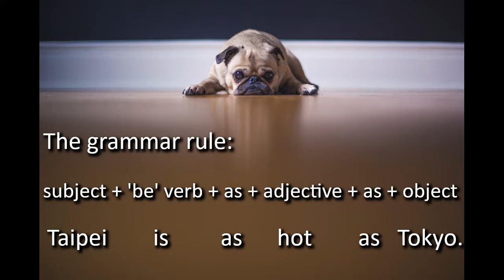Use AS...AS for Emphasis, Idioms and Slang AF - English Grammar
I show how to use the construction "subject + 'be' verb + as + adjective + as + object" for emphasis. There are also some idioms from this grammar and more about a very casual internet slang expression "AF" (which does reference a swear word).

I will be putting out new ones ever week or so!